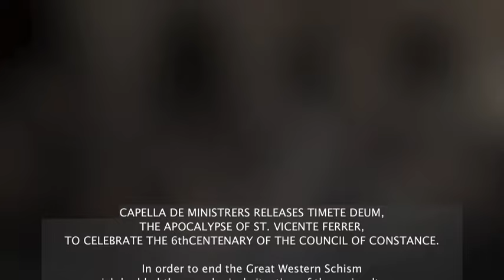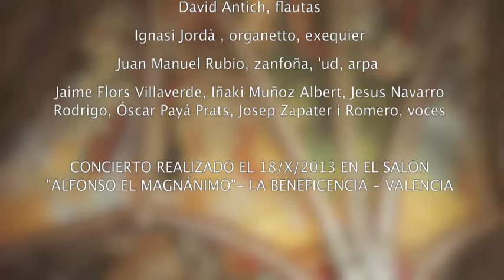TIMETE DEVM - Apocalipsis en la Edad Media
En un contexto de división y desunión de la Iglesia Católica (un Papa en Roma, otro en Avignón), San Vicente Ferrer se asentó con gran fama como el predicador del Juicio de Dios. Bautizado por la gente como ''El ángel del Apocalipsis'', sus estremecedoras predicaciones a través del territorio europeo se dirigían a evitar las malas costumbres, recordando continuamente que el Juicio Final nos espera a todos, conmoviendo profundamente las almas de los más creyentes, pero también de los más escépticos. De la Edad Media se conserva un importante número de composiciones de tema escatológico. Tampoco faltaron en el Medioevo las composiciones relacionadas con el ritual funerario. Resulta significativo el hecho de que la mayoría de las escasísimas piezas sonoramente recuperables de la antigua liturgia hispana pertenezcan al Oficio de difuntos. Un variadísimo repertorio de temática macabra constituido por lamentos, danzas de la muerte, responsorios y otras formas de expresión poético-musical como antífonas y tropos, no son sino reflejo de las preguntas que el ser humano se ha hecho siempre sobre el más allá, sobre el sentido de la vida y de la muerte tras la que se abre un hueco de temor o de esperanza. Un vacío que constituye un terreno fértil para el pensamiento y las artes, y que es el eje en torno al cual gira cualquier religión. Un vacío sobre el que construyeron siempre su discurso los predicadores, con argumentos que resume a las mil maravillas para los creyentes una de las frases favoritas de San Vicente Ferrer, que la tomó del Apocalipsis: "Temed a Dios y honradlo, porque se acerca la hora del Juicio" [14:7].

CAPELLA DE MINISTRERS RELEASES TIMETE DEUM, THE APOCALYPSE OF ST. VICENTE FERRER, TO CELEBRATE THE 6thCENTENARY OF THE COUNCIL OF CONSTANCE. The next October 18 at 19:30h in the Salón Alfonso thr Magnanimous of the Beneficencia (Valencia), Capella de Ministrers launch a preview of the new program TIMETE DEUM, the Apocalypse of St. Vicente Ferrer, as prior to the 600th anniversary of the Council of Constance, celebrated the upcoming 2014. In order to end the Great Western Schism -wish had led the paradoxical situation of three simultaneous popes who disputed their authority- and study the reform of the Catholic Church, was convened in 1414 the Council of Constance. In this historical fact had decisive role two Spanish personages: the (anti)Pope Benedictus XIII -Papa Luna- and St. Vicente Ferrer. Their decisions were decisive for the history of Europe and for the fate of both. In a context of division and disunty of the Catholic Church, St. Vicente Ferrer settled with great fame as a preacher of God's Judgement. Dubbed by locals as ''the Angel of the Apocalypse'', his ominous preaching through European territory was addressed to avoid bad habits, continually reminding that the Final Judgement awaits to all of us, touching deeply the souls of most believers, but also the most skeptical. ''Fear God and give him glory, because the hour of the Judgement has come'' [14:7]

Con el fin de acabar con el gran Cisma de Occidente -que había provocado la paradójica situación de tres papas simultáneos que disputaban su autoridad-, y estudiar la reforma de la Iglesia Católica, se convocó en 1414 el Concilio de Constanza. En este histórico hecho tuvieron un decisivo papel dos personajes españoles: el (anti)Papa Luna -Benedicto XIII- y San Vicente Ferrer. Sus decisiones fueron determinantes para la historia de Europa y para el destino de ambos. En este contexto, el Santo valenciano se asentó con gran fama como el predicador del Juicio de Dios.

CAPELLA DE MINISTRERS
Elisa Franzetti, soprano
José Hernández-Pastor, alto
Fran Fernández Rueda, tenor
Carles Magraner, violas
David Antich, flautas
Ignasi Jordà , organetto, exequier
Juan Manuel Rubio, zanfoña, 'ud, arpa
Jaime Flors Villaverde, Iñaki Muñoz Albert, Jesus Navarro Rodrigo, Óscar Payá Prats, Josep Zapater i Romero, voces
Carles Magraner, director